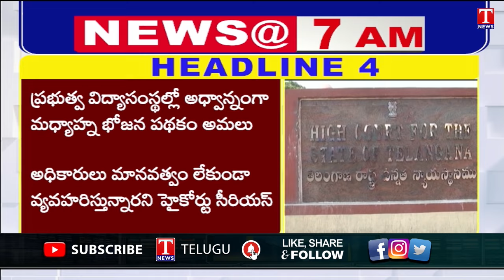News Headlines : BRS Gurukula Bata | Harish Rao Fires on Congress Govt | Food Poison | T News